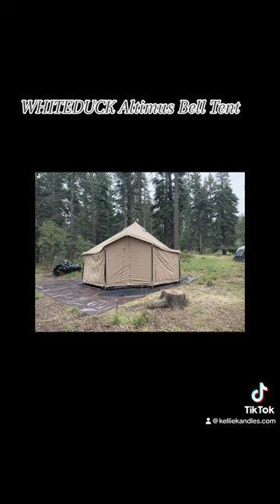Putting up our new WHITEDUCK Altimus Bell tent up for the first time.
We went camping in Lake Tahoe at Fallen Leaf Lake campground for our 29th wedding anniversary and brought 2 of our children with us. We bought the new WHITEDUCK Altimus Bell Tent and managed to put it together in a reasonable time. With a few things we forgot to do and had to redo it. Make sure all the poles are in the slots or you will have to redo it. As soon as we had it up here came the rains of Hurricane Hilary 8/20/23. We stayed dry the whole time and camping with bears we didn’t have any problems at all. This tent is a 14’ Altimus bell tent and it kept us comfortable. 4 cots all our clothing for the week and lights, mini camping tables and two chairs and our fun box solar battery pack that kept our phones charged throughout the week. The 14’ Altimus bell tent was excellent with its wall tent style and enormous screen windows  Made for easy ventilation and elbow room.